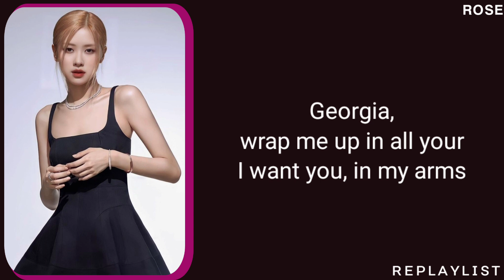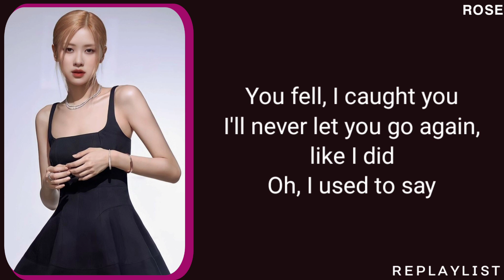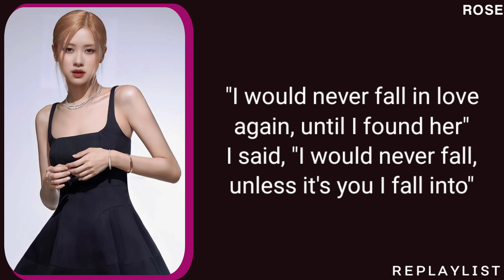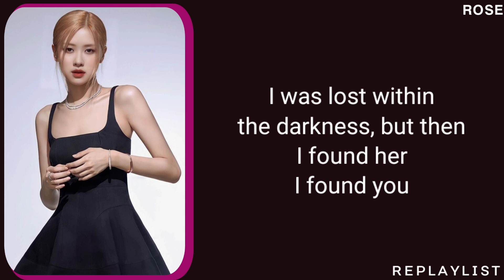ROSE (Original Song; Stephen Sanchez) — UNTIL I FOUND YOU LYRICS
❤️‍🔥 BLACKPINK | ROSE
UNTIL I FOUND YOU COVER